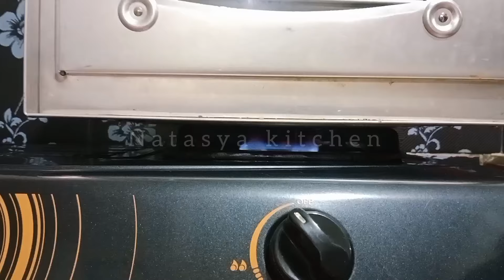Kue bangkit jadul santan renyah lumer di mulut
Hai semua jumpa lagi di channel YouTube Natasya kitchen di video kali ini saya akan membuat kue bangkit jadul santan hasilnya super renyah nyess lumer di mulut gurih manisnya pas pokoknya harus dicoba !

Bahan bahannya adalah :
500 gr tepung tapioka
3 helai daun pandan
200 gr gula halus
3 kuning telur
½ sdt vanili bubuk
½ sdt garam
200 ml santan instan
(Yang saya pakai 190ml)